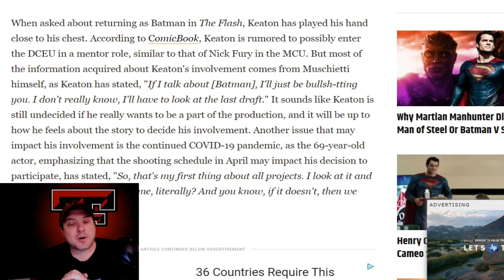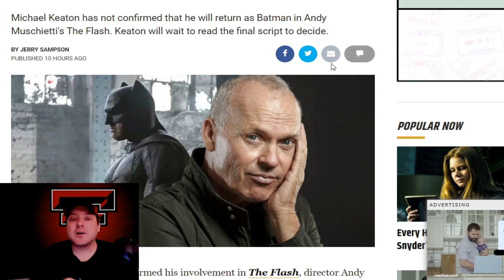Will Michael Keaton Be In The Flash Movie???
Will Michael Keaton reprise his role in The Flash movie? Join Brett Hoover of Rants R Us as he discusses why it isn't a sure thing and what the ramifications could be if he doesn't.